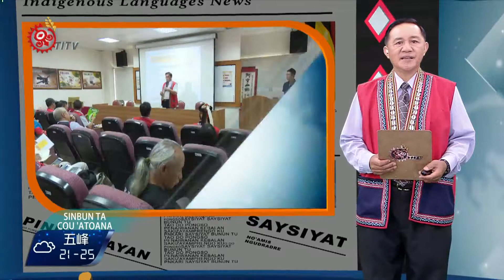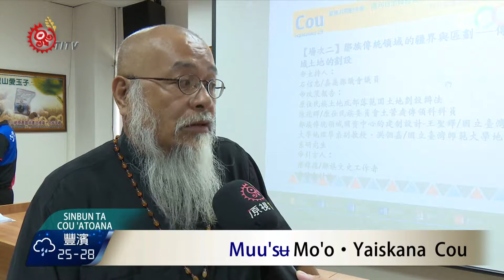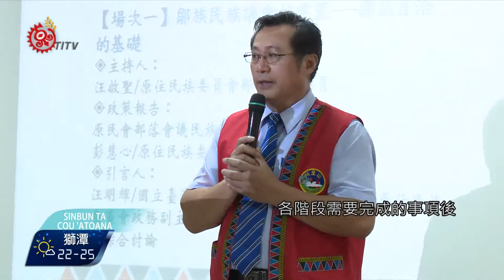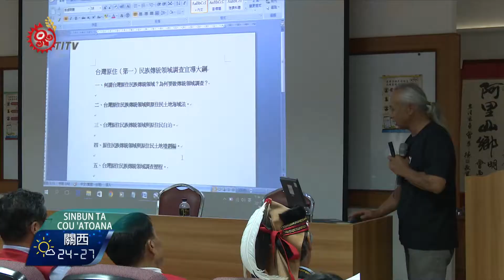鄒族議會籌備會 探討5主題凝共識 2017-10-06 Cou TITV 原視族語新聞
tousv ʉ ta ta cou hocila peac'a 'e Mincu ihoe

9月29日阿里山鄉公所召開「邁向自治轉型之鄒族土地、語言與教育建置發展研討會暨鄒族議會籌備會」，針對民族議會設置、傳統領域土地劃設、族語振興發展策略、教育體系建置及青年組織人才培育等5項主題進行討論，希望能凝聚族人間的共識，做為未來自治的基礎。但其實鄒族早在20多年前，已有類似民族議會的雛形「鄒是議會」的設置，對於之前曾參與過「鄒是議會」的長老，對於鄒族目前有共識要設置民族議會，則是樂觀其成。

對於往後正式成立民族議會，族人則表示對未來民族議會在各項議題上的討論及運作，當然也包含具有爭議性的原住民族傳統領域劃設上，更能凝聚族群間的共識。

對於民族議會的設立，展現出族群內對於部落議題的關心，透過族人間共同討論凝聚共識，對外來表達族群集體意識。原民會副主委汪明輝表示，透過漸進的方式，一步步完成各階段需要完成的事項後，將會正式成立民族議會。

不管是在傳統領域的劃設與治理、教育體系的議題上，族人皆可以透過民族議會來表達族群的集體意識。